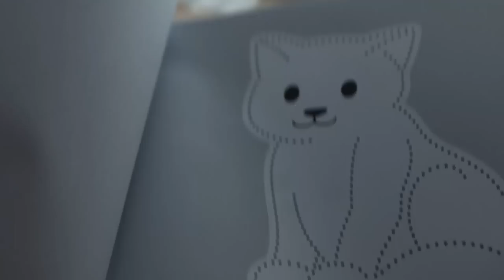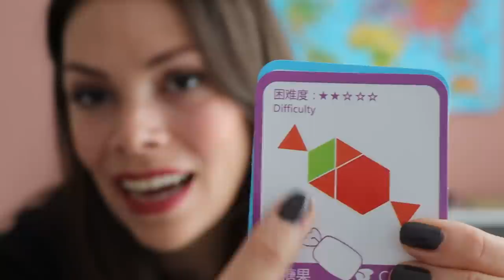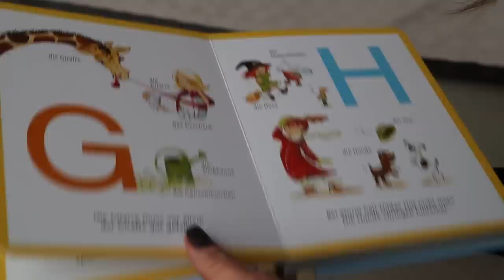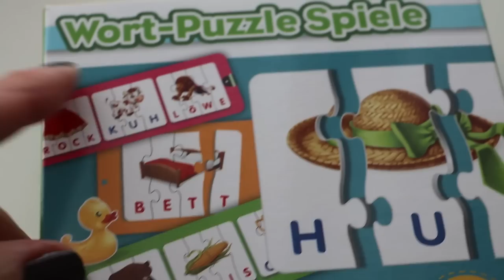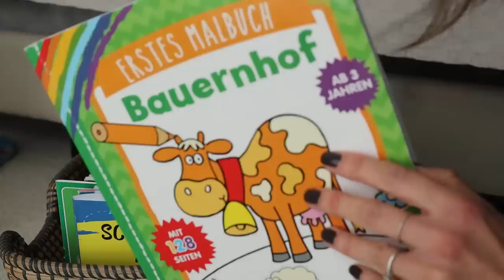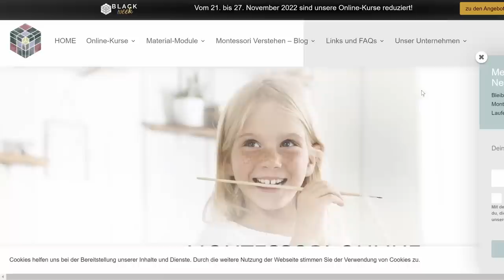Montessori Beschäftigungsideen ab 3 Jahren || Sinnvolle SPIELIDEEN für KINDER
* INFOS ZUR VERLOSUNG * verlost werden DREI Online Montessori zu Hause Kurse für Eltern und Tageseltern (Gesamtwert ca. 190€)

Teilnahmebedingungen:
3. Schreibe mir einen Kommentar unter diesem Video mit Montessori Online Kurs✅
4. Die Verlosung ist ab 18 Jahren
5. Die Verlosung endet am 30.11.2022 um 23.59 Uhr
6. Der Gewinner wird per Antwort auf ihren/seinen Kommentar benachrichtigt und muss sich innerhalb einer Woche nach Verlosungsende bei mir per Mail melden
7. Der Rechtsweg ist ausgeschlossen
8. Jeder kann 1x teilnehmen
9. Wettbewerbsrichtlinien von YouTube, bitte unbedingt lesen!
YouTube Community Guidelines & Policies - How YouTube Works Youtube steht in keinem Zusammenhang mit dem Gewinnspiel. Datenschutzhinweis: Es werden keine Daten gespeichert! Die Adresse & Name des Gewinners werden lediglich für den Versand genutzt und danach sofort gelöscht. Viel Glück Ihr Lieben!

xoxoxo

Eure Nadia

Dieses Video enthält unbezahlte Markennennung und/oder Markenerkennung.

Materialien/Spielsachen in dem Video (*):
1. Unsere neue Weltkarte an der Wand, Janod Puzzle Weltkarte
2. ÜdtL
Putz-Set
3. ÜdtL: Knopf nähen
50 große, bunte Holzknöpfe
4. Montessori Rahmen mit Knöpfen
5. Montessori Rahmen mit Reißverschluss
6. Prickelset
7. Geo-Brett
8.Mosaik/Tangram Puzzle
Hammerspiel
9. Goki Holzpuzzle
Kinderpuzzle 12 Teile
10. Montessori Ziffern und Chips
11. Sandpapierbuchstaben
12. Miniaturen, Safari Toob
Obst und Gemüse
13. Duden 36+: A bis Z und 1 bis 10: Erste Lernschritte: Fühlen und Begreifen
14. Jumbo Spiele
Ich lerne Zahlen
Ich lerne Buchstaben
15. Holzpuzzle Zahlen
16. Schwungübungen Brett
17. Übungshefte
Schwungübungen Heft
Kindergarten-Rätselspaß für unterwegs
ABC - Buchstaben Und Zahlen Schreiben Lernen:
Prickeln Heft
Melissa & Doug | Pack mit 3 | Such- & Finde-Stickerblöcken
Buchstaben Lernen - Wortpuzzle